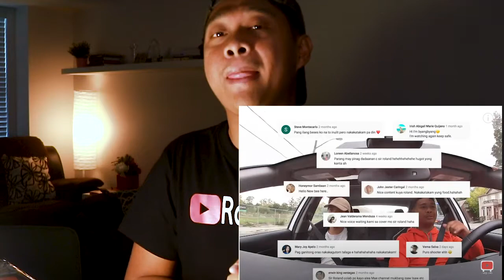ROLLY SHOW: UPDATE AND ANNOUNCEMENT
BASICALLY, BASICALLY, BASICALLY. LOL

NEXT BATCH OF COMMENT WINNERS WILL BE ANNOUNCE NOV 15

SALAMAT SA SUPORTA. YOU GUYS ARE THE BEST